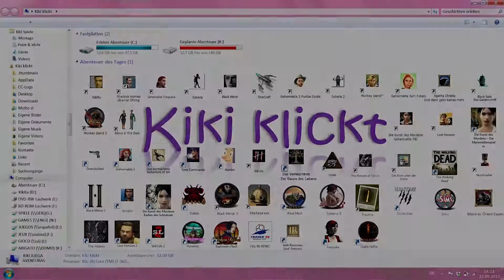DIABLO HELLFIRE - Let's Play Full Walkthrough & Lösung - 22 [Deutsch] ~ Ich hasse Lich!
dieser Lich ist einfach super mega nervig!